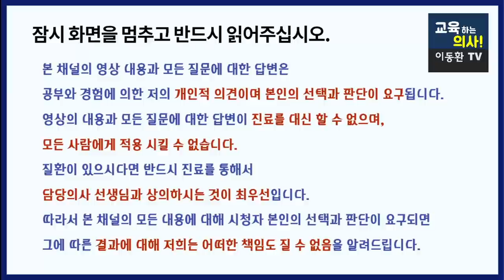식사할 때 이것만 살짝 바꿔도 저절로 살이 빠지고 건강해 집니다. 박민수원장님의 새책 소개. 거꾸로 식사법. 먹는 순서만 바꿔도 살이 빠진다.